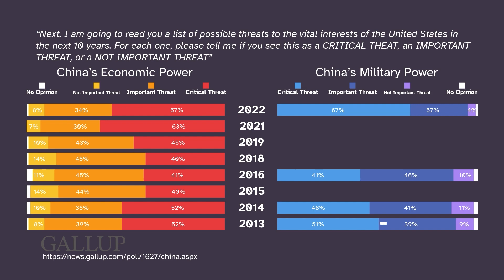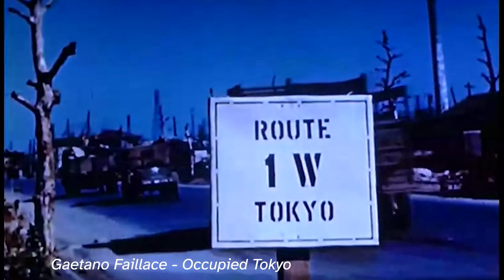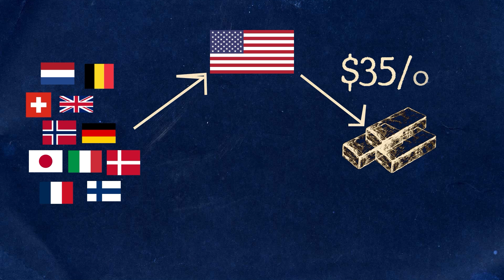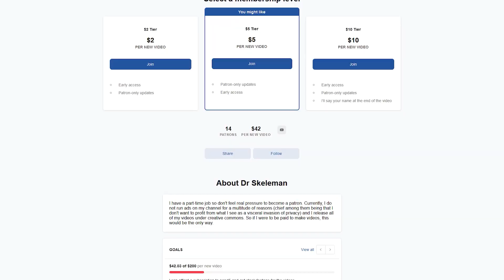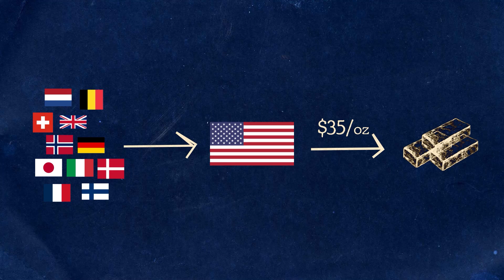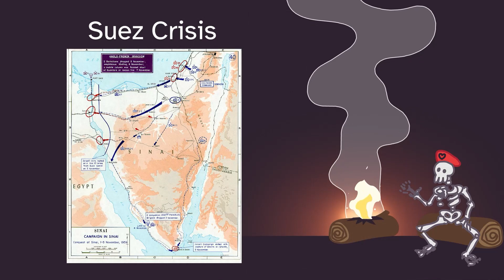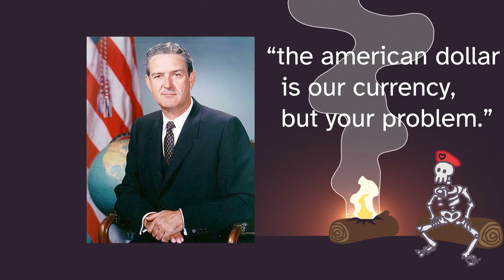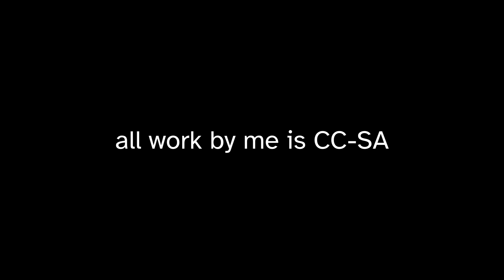Why the US and China Hate Each Other \\ The Tale of Bretton Woods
Sources are in a pinned comment, as always:

There's a lot to talk about with this one. The story of why the US and China hate each other deals with lots of history from around the world. Instead of making an almost 2 hour video, I'm going to be handling it in 2 parts. This first part deals with the American Empire which solidified after World War II. It used to even be called "The First World" with the Soviet sphere of influence labelled the "Second World".

I hope to have at least made you question seriously the narrative we have in America where we always have to contrast ourselves as being on the better side of history. Empires and Imperialism and Evil and Human Rights Abuses and Economic Domination are not things only other countries do, they are things we do.

0:00 intro
1:05 Part 1 - A Brave New World
4:55 Disclaimer
6:54 US manipulating foreign governments
10:38 Bretton Woods - Not What You're Taught
17:12 Patreon
18:03 Part 2 - Cracks Begin to Show
20:33 The Situation at Home
26:13 The Situation Abroad
33:00 The Day the Music Died
39:28 YOU HAVE MEDDLED